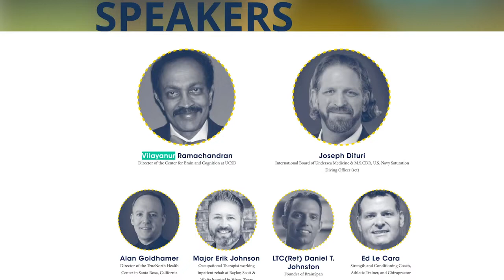Dr Morgan Invites You to NeuroCon 2020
NeuroCon is a two-day virtual event (July 31 - August 1), designed for healthcare practitioners who will learn from, and network with, worldwide leaders on the disorders of the nervous system. Sessions will focus on advanced interdisciplinary scientific and clinical rehabilitation sciences with an aim to improve the health of those suffering from neurological disorders. This conference is suitable for anyone wanting to improve their skills in this area as well as those with a research interest in this evolving field of study.